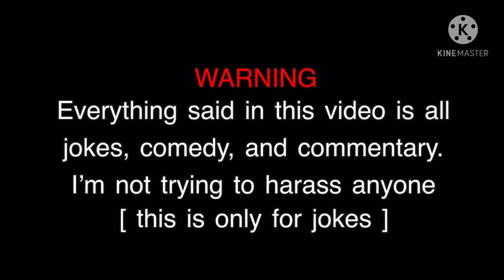BREADWINNER: ROASTED (exposed)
Have a blessed day and don’t forget

REMINDER: ALL THESE VIDEOS ARE JOKES AND COMEDY AND ARE NOT TO BE TAKEN SERIOUSLY